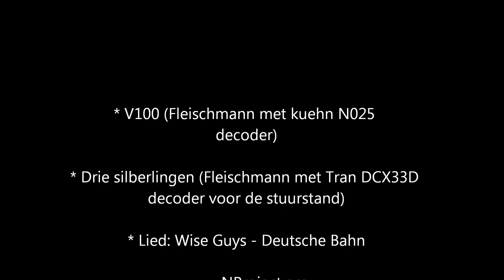Eerste rit met V100 + drie silberlingen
* V100 (Fleischmann met kuehn N025
decoder)

* Drie silberlingen (Fleischmann met Tran DCX33D
decoder voor de stuurstand)